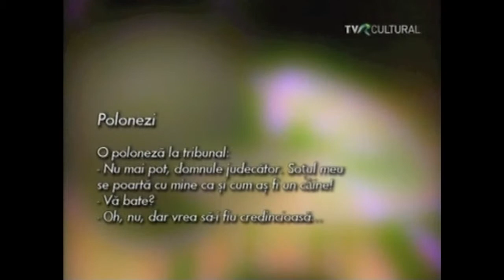Polonezi (Exercitii de admiratie op.101) de Liviu Danceanu / ARCHAEUS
Polonezi
Exercitii de admiratie op.101 de Liviu Danceanu

ARCHAEUS contemporary music ensemble
Liviu Danceanu - music director
Anca Vartolomei - cello
Rodica Danceanu - piano
Dorin Gliga - oboe
Ion Nedelciu - clarinet
Serban Novac - basson
Alexandru Matei - percution
Marius Lacraru - violin